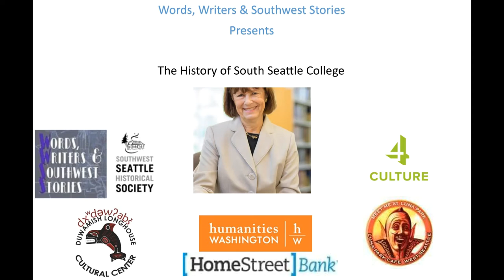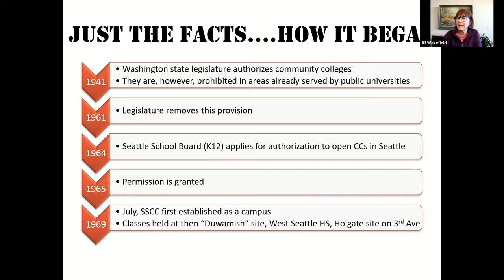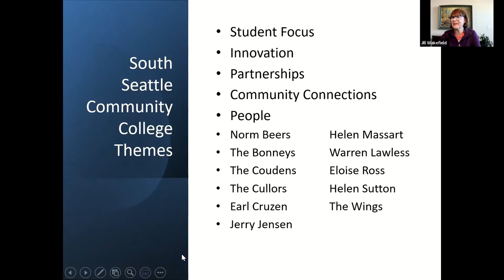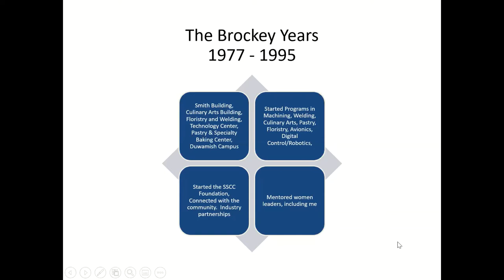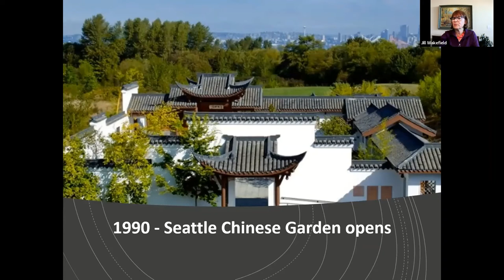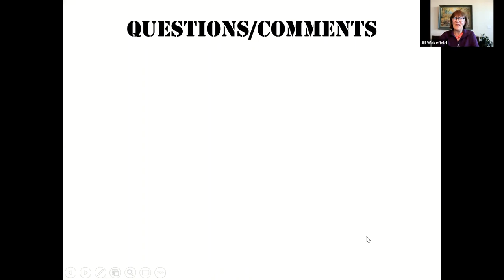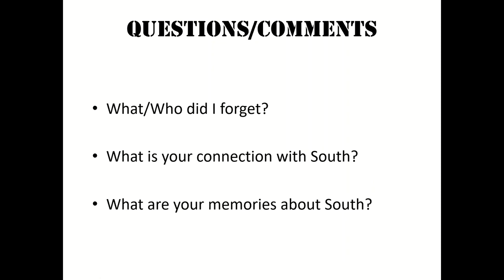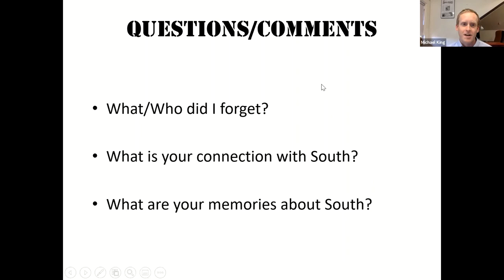The History of South Seattle College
South Seattle College has a rich history of service to the community of which it is a part. From its founding in 1969, to the current moment, South Seattle College has worked to transform lives and open doors for a better future through education. Join us on July 8 to learn more about how the College has worked to achieve this goal over the last five decades.

Dr. Jill Wakefield is the Chancellor Emeritus of Seattle Colleges, a three-college system with nearly 50,000 students. Jill was the longest serving and first female chancellor in the district’s history. Jill served Seattle Colleges for more than 40 years, starting out as a program assistant in the veterans office at South Seattle Community College, before serving as a public information officer, director of development, vice president for institutional advancement, vice president for instruction, and president of South Seattle College from 2003 to 2008.